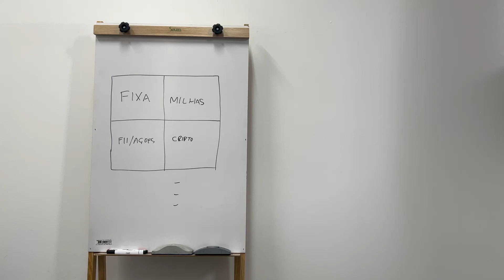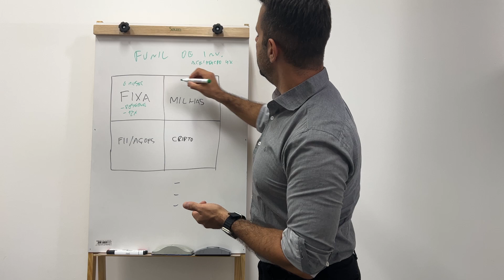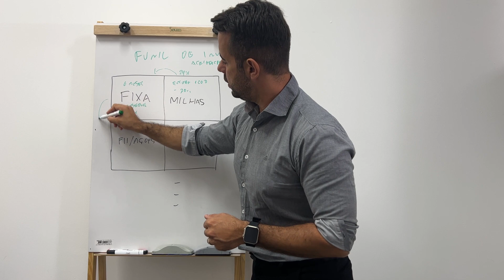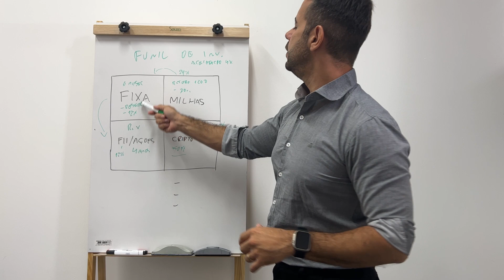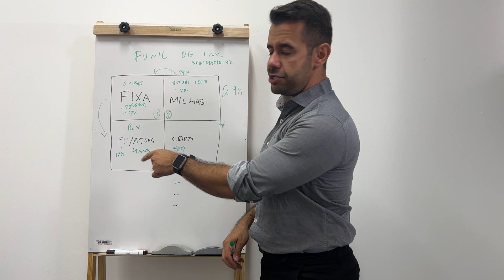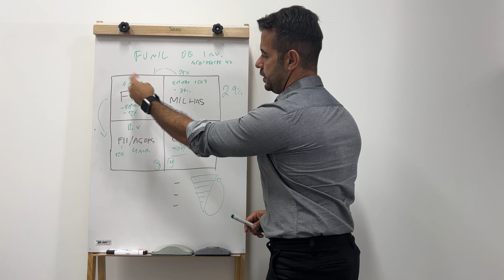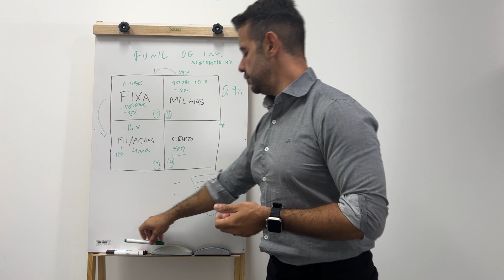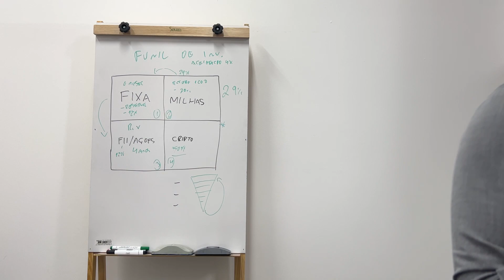Como criar uma estrutura de investimentos para LUCRAR sempre!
Participe da seleção para mentoria